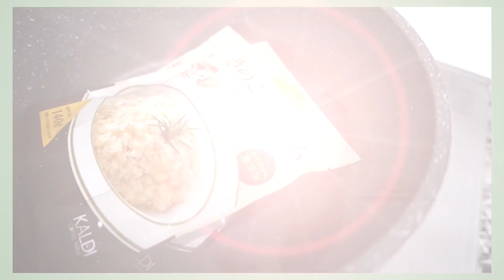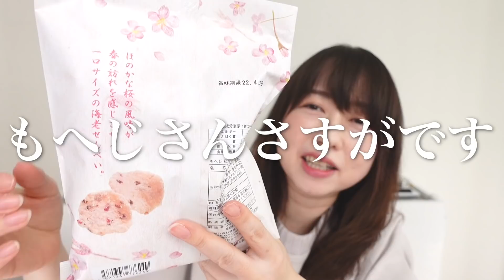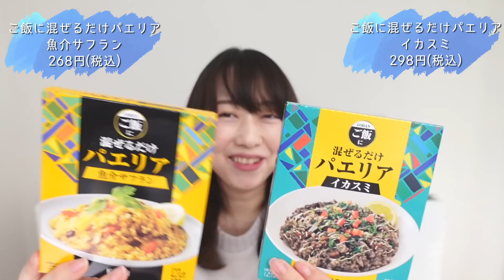【カルディ購入品】爆買い！リピートしたい美味しいもの見つけた！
久しぶりにKALDIでお買い物をしてきたので紹介します！今回初めて購入したもので美味しくておすすめのものを発見！試食もしているので少しでも参考にしていただけたら嬉しいです！

🌿本日の着用アイテム🌿
トップス：Bouchon

ーair grand（エアグラン）ー
‹アクセサリー販売サイト›

  〒107-6228
UUUM株式会社　あいり宛

イラスト：Alohapi channel（ハピ子）